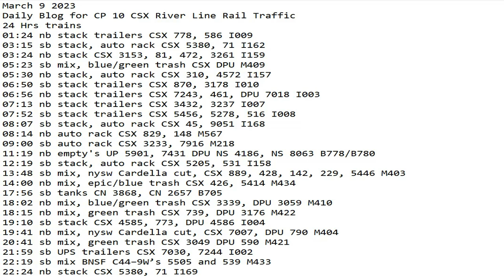March 9 2023 BigTrains.TV CP 10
24 Hrs trains
01:24 nb stack trailers CSX 778, 586 I009
03:15 sb stack, auto rack CSX 5380, 71 I162
03:24 nb stack CSX 3153, 81, 472, 3261 I159
05:23 sb mix, blue/green trash CSX DPU M409
05:30 nb stack, auto rack CSX 310, 4572 I157
06:50 sb stack trailers CSX 870, 3178 I010
06:56 nb stack trailers CSX 7243, 461, DPU 7018 I003
07:13 nb stack trailers CSX 3432, 3237 I007
07:52 sb stack trailers CSX 5456, 5278, 516 I008
08:07 sb stack, auto rack CSX 45, 9051 I168
08:14 nb auto rack CSX 829, 148 M567
09:00 sb auto rack CSX 3233, 7916 M218
11:19 nb empty's UP 5901, 7431 DPU NS 4186, NS 8063 B778/B780
12:19 sb stack, auto rack CSX 5205, 531 I158
13:48 sb mix, nysw Cardella cut, CSX 889, 428, 142, 229, 5446 M403
14:00 nb mix, epic/blue trash CSX 426, 5414 M434
17:56 sb tanks CN 3868, CN 2657 B705
18:02 nb mix, blue/green trash CSX 3339, DPU 3059 M410
18:15 nb mix, green trash CSX 739, DPU 3176 M422
19:10 sb stack CSX 4585, 773, DPU 4586 I004
19:41 nb mix, nysw Cardella cut, CSX 7007, DPU 790 M404
20:41 sb mix, green trash CSX 3049 DPU 590 M421
21:59 sb UPS trailers CSX 7030, 7244 I002
22:19 sb mix BNSF C44–9W’s 5505 and 539 M433
22:24 nb stack CSX 5380, 71 I169
23:58 sb stack rack CSX 931, 4554 I162